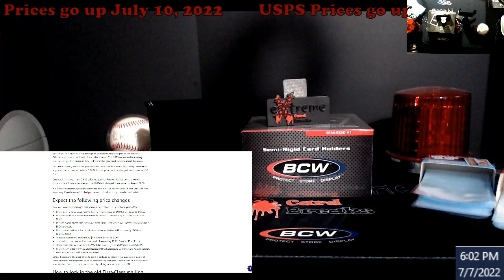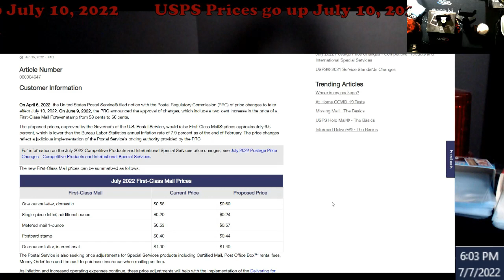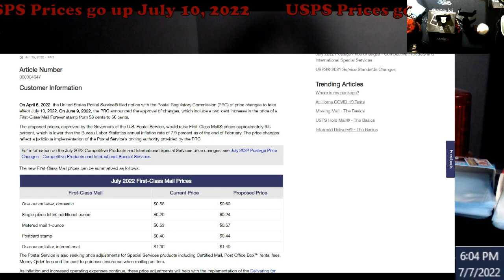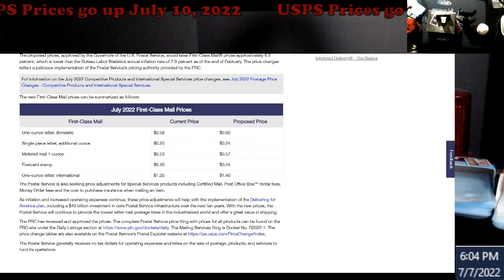USPS Raises Prices on First Class Mail on July 10, 2022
1811 N Dixie Ave #104

Who do I collect:
Roberto Clemente
Michael Jordan
Nolan Ryan
Sidney Crosby
Vintage Cards